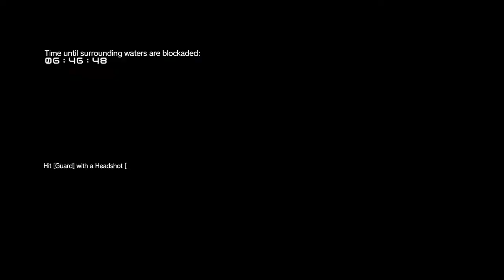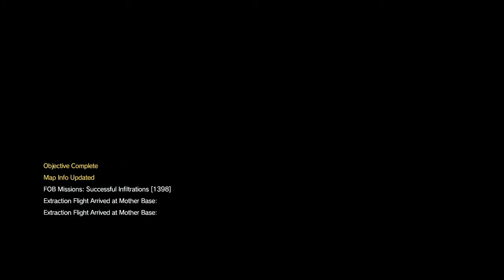Metal Gear Solid V: TPP - FOB 137k Command Center Lvl.74